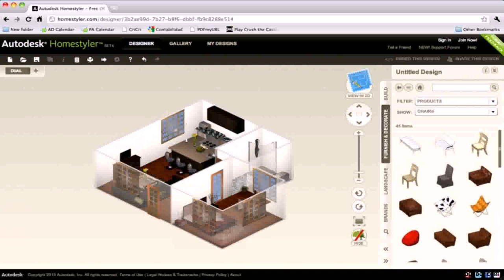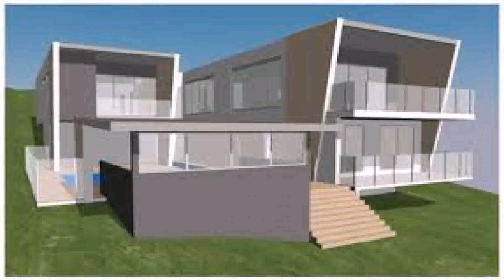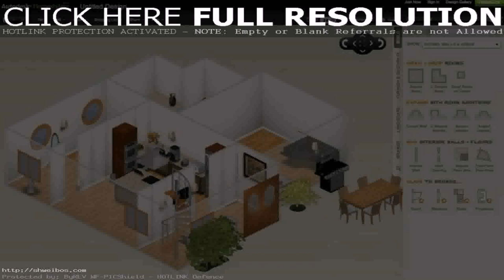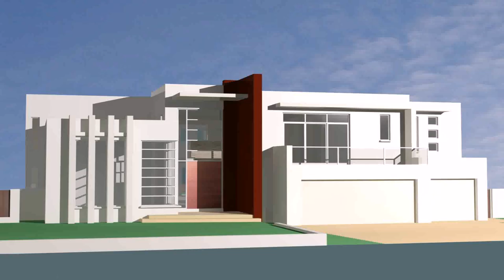Online Virtual House Design Game (see description) (see description)